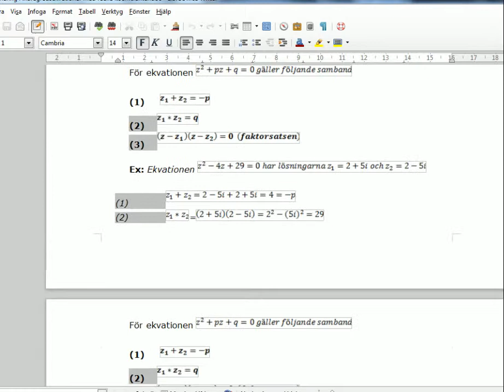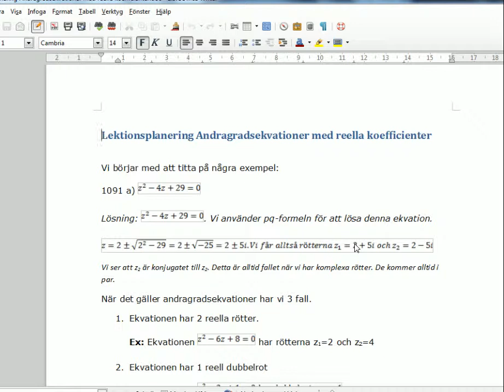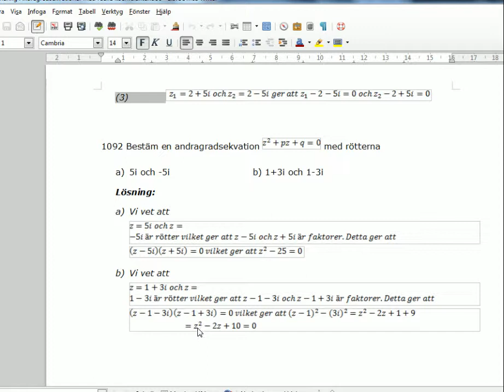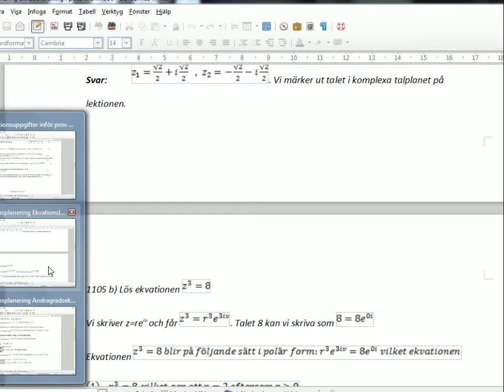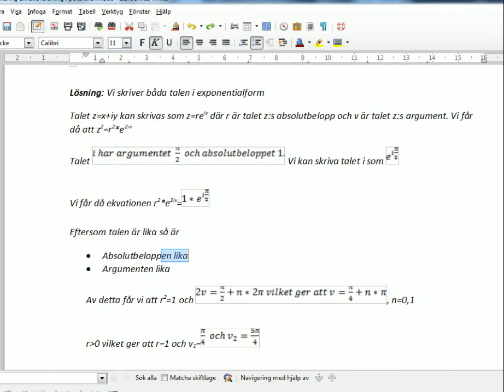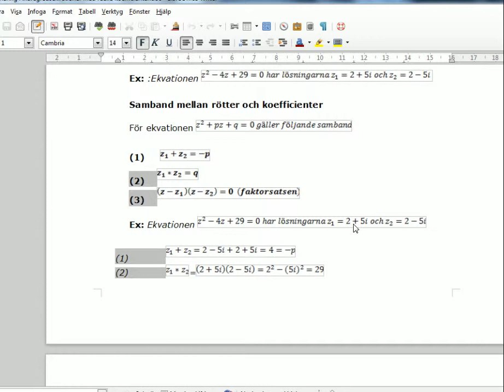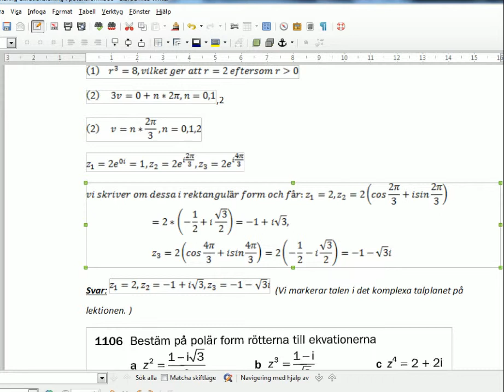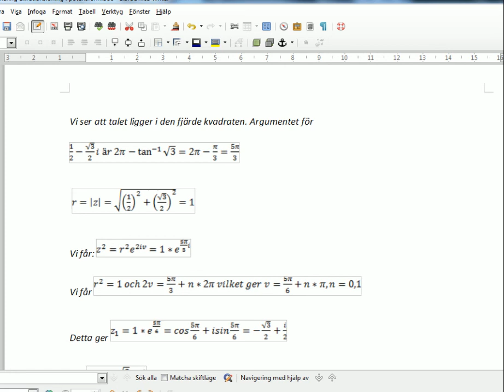Ma 4 Polynomekvationer med komplexa rötter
Vi går igenom hur man polynomekvationer och kommer fram till algebrans fundamentalsats